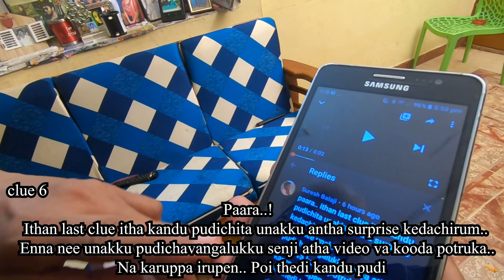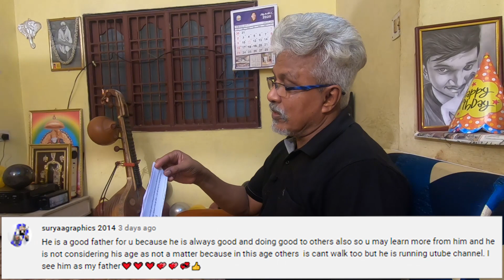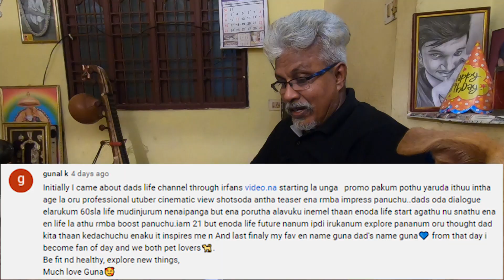Expensive Gifts I have ever received for my BIRTHDAY | Video full of surprises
Watch our previous video :
Megamalai Series;